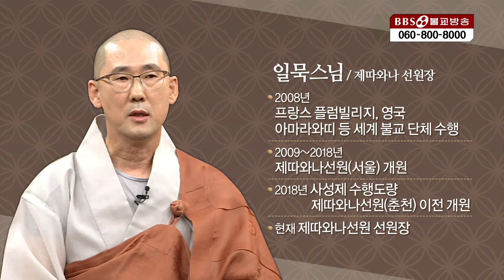[불교를다시묻다] ④괴로움의 진리 '고성제'와 '집성제' | 일묵스님 (제따와나 선원장)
▶다섯명의 강사와 함께 불교의 교리와 수행 방법을 짚어봄으로써 불교에 대한 관심과 이해를 이끌어내는 동시에 발심의 계기를 마련한다
 ▶한자경(이화여대철학과)교수 | 일묵스님 | 전현수박사 | 서광스님 | 범일스님
1990년 5월 1일 지상파라디오방송 개국/ 2008년 불교전문 BBSTV 개국

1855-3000 (가입문의 / BBS 후원상담실)